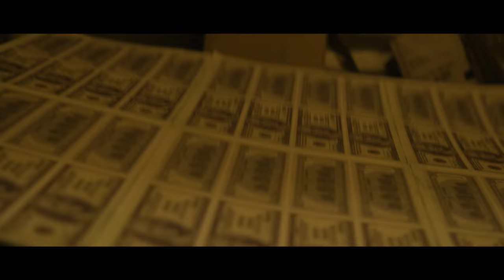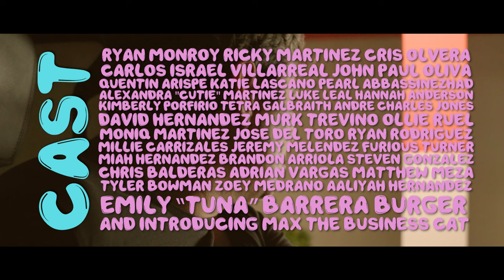YIKES (2024) | Web Series | S01E9-Get Rich or Die Trying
"YIKES" is a web series surrounding the fictional short comings and experiences between roommates, Ryan and Ricky shortly after Ryan begins his own Vlog.

In this episode, Ryan and Ricky hate each other.

This production was entirely made in Corpus Christi, Texas, using actors, musician's and location's within the community. Other music used is not owned and only used as satire and transformative efforts.
All music can be found below : )

""This one’s gonna be a doozy”-Ryan Monroy" - Cris Olvera